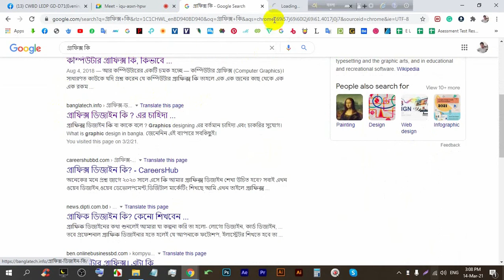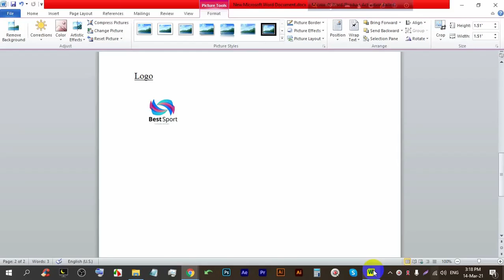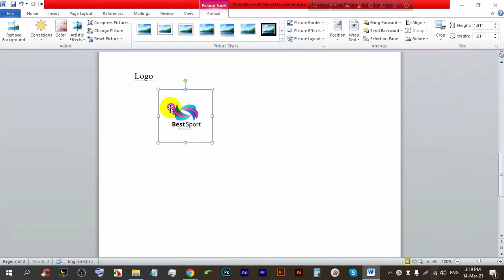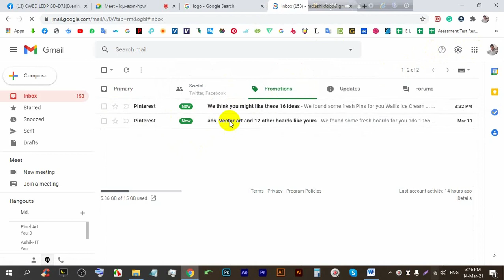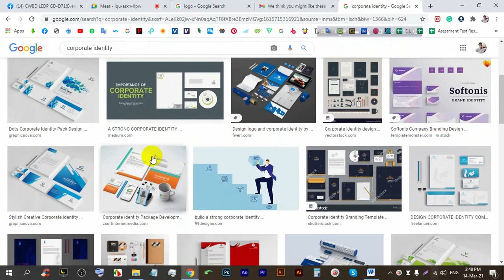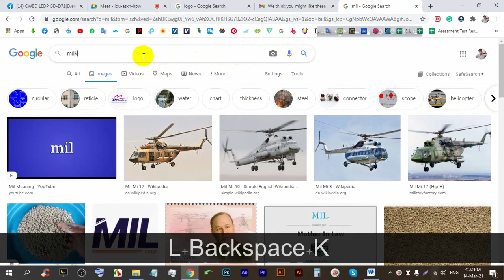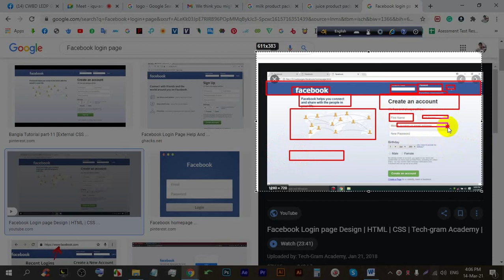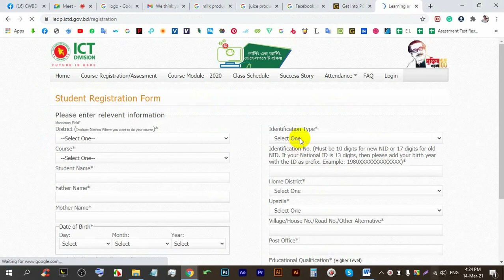LEDP | Graphic Design | Batch-71 | Bangla Tutorial | Class-01